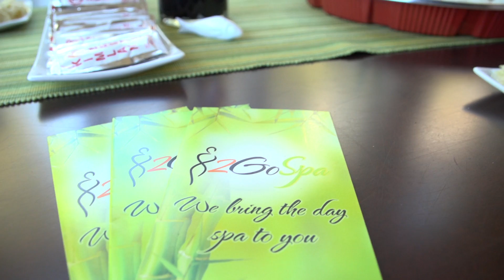Best Mobile Day Spa In San Diego Brings San Diego Chair Massage To Your Location!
Reviews on Chair massage in San Diego 2GoSpa Massage: On Site Chair Massage, 2GoSpa Chair Massage, Luna Pecoraro and Reviews of 2GoSpa Massage: On Site Chair Massage "We booked 2GoSpa for a corporate chair massage event last week. It was my first time coordinating." 2GoSpa offers luxury chair massage that's both convenient and affordable. Massage is provided by Luna Pecoraro and her san diego massage therapists! Featured on San Diego Living Nov 13, 2006 -- There are many benefits of massage therapy. Chair massage is a form of massage therapy that can provide many benefits in a short amount of time.  Corporate chair massage has become very popular in the office, at airports, conventions and special events. It is effective in drawing individuals to your booth.  Welcome to 2GoSpa, San Diego's premier network of Chair Massage Therapists and Mobile Spa Service Providers. We're the leading Corporate On-site chair massage.  Chair massage in san diego is an upcoming long needed practice that is no longer just available at spas and medical offices. Chair massages are showing up a t offices, trade shows and special events.  Our therapists are available for chair massage services throughout the San Diego, CA and beyond.  Some of our San Diego Chair Massage areas include Carlsbad, San Marcus, National City and more! San Diego corporate chair massage from 2GoSpa - Voted San Diego's Best Massage. Located in La Jolla, book your massage today San Diego California - Massage Therapist
Chair Massage in San Diego, Chair Massage, Chair Massage is great for corporate wellness programs. 2GoSpa delivers professional on-site chair massage in San Diego and America's top convention cities. Our customers include event planners San Diego Chair Massage. Massage has proven to provide numerous benefits for people, especially in a work environment. Stress relieving activities help.  Apr 21, 2013 -- Chair Massage Therapist (San Diego). Need one male therapist for chair massage Wednesday the 24th 3pm-5pm for a corporate event. San Diego 2GoSpa for corporate wellness programs, services. Certified professional practitioners in chair massage, yoga and group fitness instruction. 2GoSpa serves individuals, offices, trade shows and special events all across the United States, Canada and select locations internationally. Chair Massage in San Diego CA, and around the world.  Find Chair Massage in San Diego, San Diego Chair Massage, Chair Massage Therapist in San Diego. Call 2GoSpa when You Need Chair Massage for Your Trade Show or Convention in San Diego. Add therapeutic massage to your company's wellness program. On-site Swedish also available.